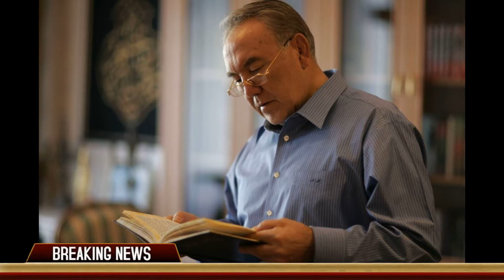С колена или локтя? Нурсултан Назарбаев учит народ новым манерам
Бывший президент Казахстана Нурсултан Назарбаев призвал соблюдать новый этикет из-за ситуации с коронавирусом. Экс-глава государства считает, что помимо ношения медицинских масок в общественных местах и соблюдения дистанции, важно научиться приветствовать друг друга с колена или локтя. Также первый президент Казахстана выразил благодарность жителям страны и президентам других стран за поддержку во время болезни. По его мнению, COVID-19 в скором времени пойдет на спад, а разработкой вакцины заняты в «180 точках».

Тізеден немесе локтен? Нұрсұлтан Назарбаев адамдарға жаңа әдепті үйретеді
Қазақстанның экс-президенті Нұрсұлтан Назарбаев коронавирусқа байланысты жағдайға байланысты жаңа этикетті сақтауға шақырды. Экс-мемлекет басшысы қоғамдық орындарда медициналық маска киіп, арақашықтықты сақтаудан басқа, бір-бірімен тізеден немесе шынтағынан амандасуды үйрену керек деп санайды. Сондай-ақ, Қазақстанның тұңғыш президенті ел тұрғындары мен басқа елдердің президенттеріне ауру кезінде көрсеткен қолдаулары үшін ризашылығын білдірді. Оның пікірінше, COVID-19 көп ұзамай құлдырайды, ал вакцинаның дамуы «180 ұпаймен» айналысады.